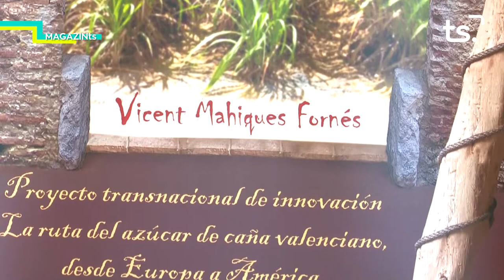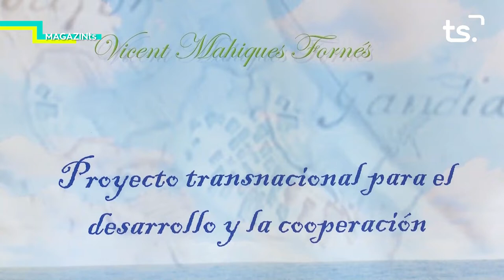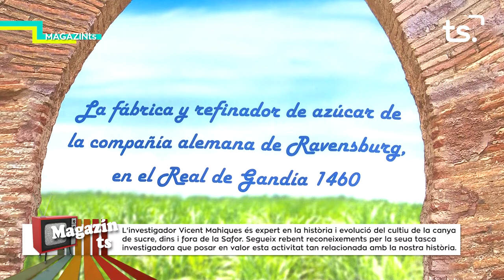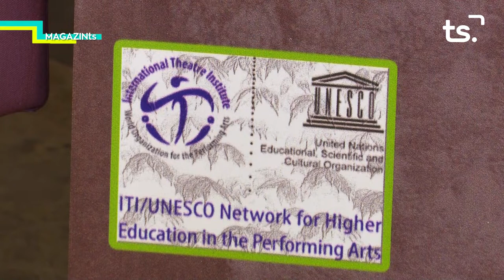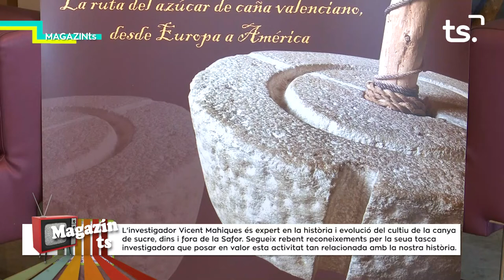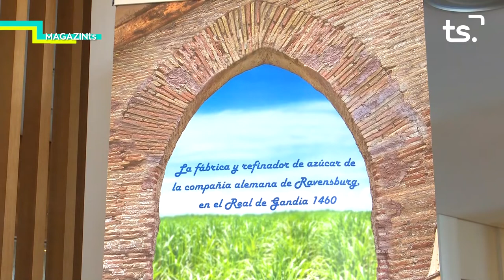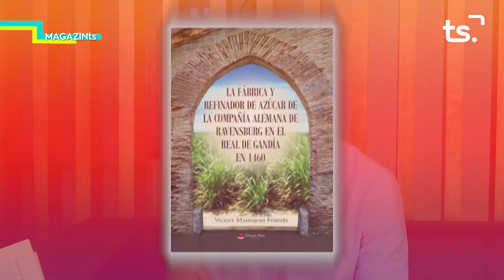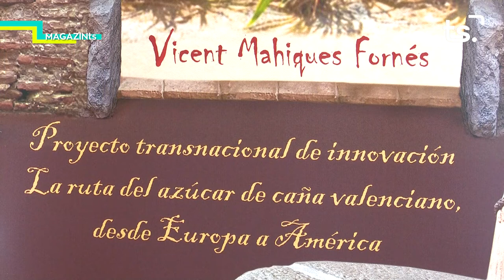MAGAZIN TS DIMARTS VICENT MAHIQUES 2022 06 07